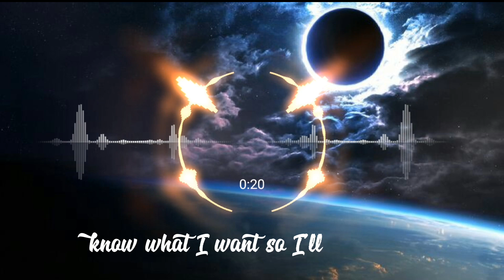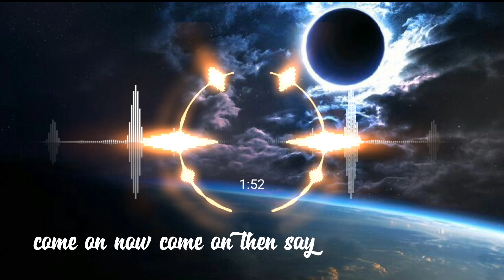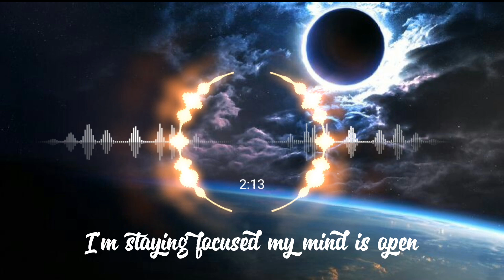Neffex Best of me Song With lyrics